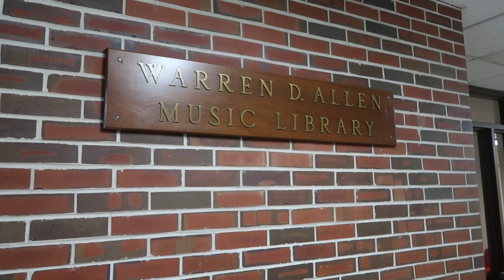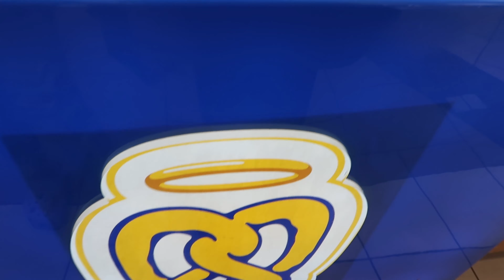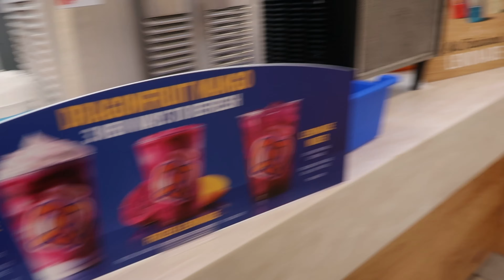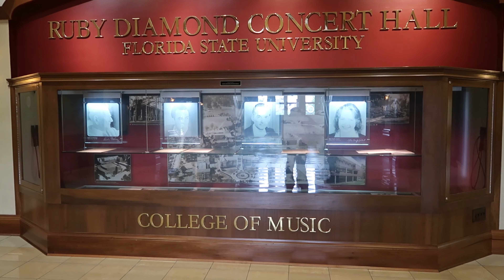Florida Diaries🐊 Sang-Ji BD, Korean drinking games, crazy degree | 韓國人喝酒遊戲 ,美國佛州校園生活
拖了好久才把這隻影片上完字卡與上傳….前陣子實在是太忙碌了🤮這隻短片紀錄了一些片段回憶&校園生活! 最重要的是祝我們的Sang-Ji 生日快樂🎂

It took a long time to upload this video because I was going through a very busy season and had to pause the editing of the video🤮
This video has our memories and a little bit of campus life! The most important thing Is………Happy birthday Sang-Ji🎉